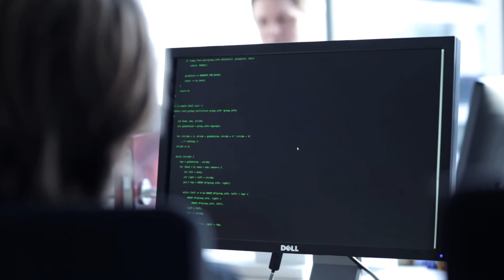Wissensbotschafter Prof. Dr. Ahmad Reza Sadeghi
Leiter Intel Collaborative Research Institutes for Secure Computing und des Fachgebiets "System-Sicherheit" am Fachbereich Informatik
TU Darmstadt
Wissenschaftlicher Direktor Fraunhofer SIT und Principal Investigator am LOEWE-Zentrum CASED
Leiter Arbeitsbereich "Blueprint" am BMBF-geförderten Kompetenzzentrum European Center for Security and Privacy by Design - EC SPRIDE

Hessische Wissenschaftlerinnen und Wissenschaftler vertreten als Botschafter die Initiative mit ihren Projekten. Auf der Internet-Plattform stellen sie sich und ihre Forschungen in Wort und Bild, zum Teil auch in Videos vor. Bereits rund 80 Vertreterinnen und Vertreter der hessischen Hochschulen engagieren sich im Rahmen der Offensive für ihren Wissenschaftsstandort.

Die „Wissensbotschafter aus Hessen" stehen für ihre Fakultät, ihr Fach, ihre Hochschule und nicht zuletzt für die Dachmarke. Sie füllen das Projekt mit Leben und machen Wissenschaft greifbar für alle. Zunächst wurden sie im Zuge der Implantierung von „Hessen schafft Wissen" angesprochen, aktiv teilzunehmen, inzwischen melden sich hessische Wissenschaftler von sich aus, um sich und ihre wissenschaftlichen Aktivitäten auf der Plattform bekannt zu machen.